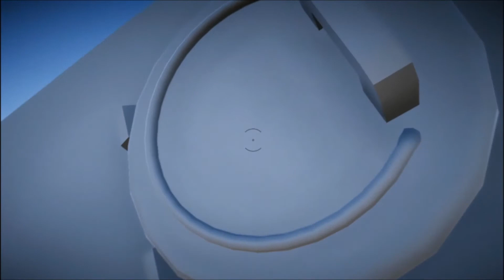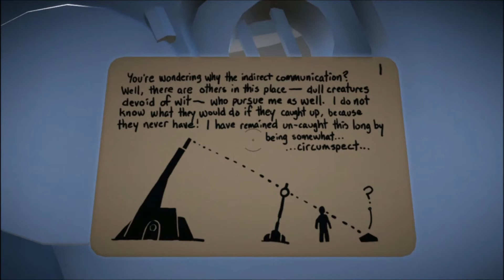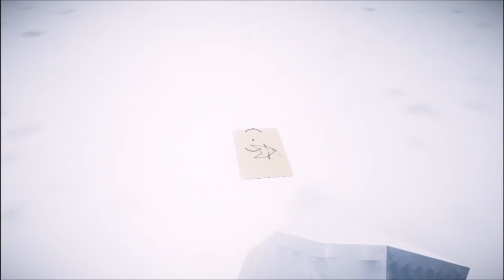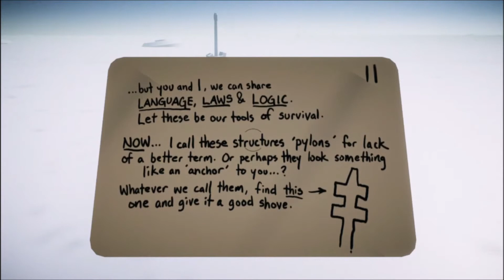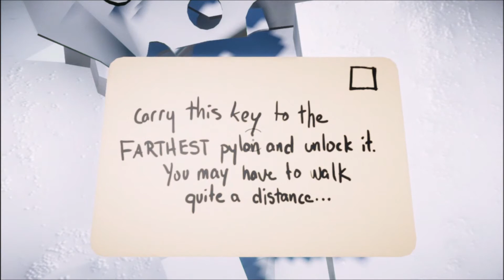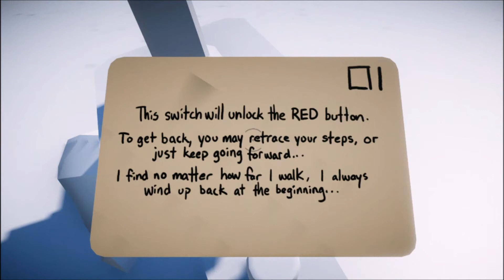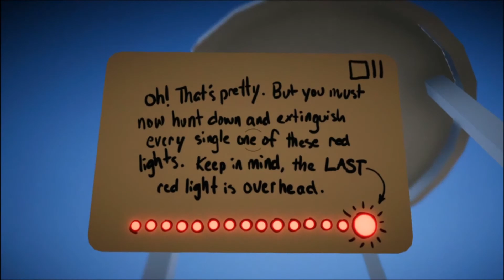[FoxHunt]: this game is just amazing!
Hello Guys and Girls, welcome back to one of our videos,
this time we play FoxHunt an incredibly cool puzzle game, it's a free game so check it out if you want to play it yourself :D and maybe even support us with a sub

have a nice day and